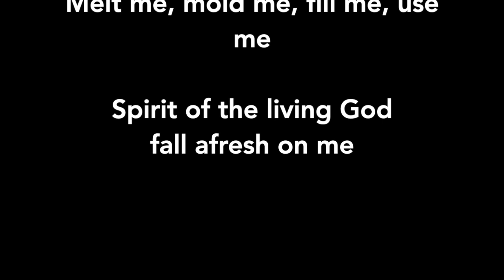CCS 567 - Spirit of the Living God - Music and Lyrics (NO VOICES)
This video is about CCS 567 - Spirit of the Living God - Music and Lyrics (NO VOICES)